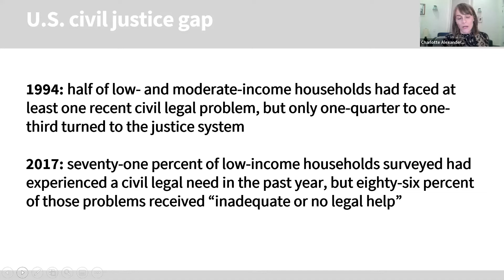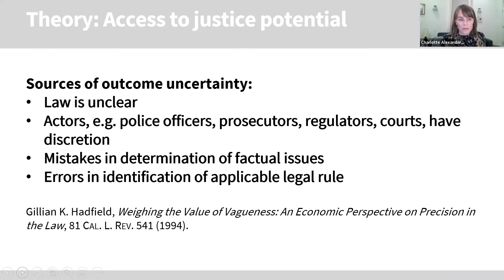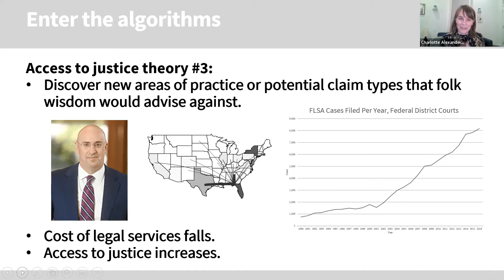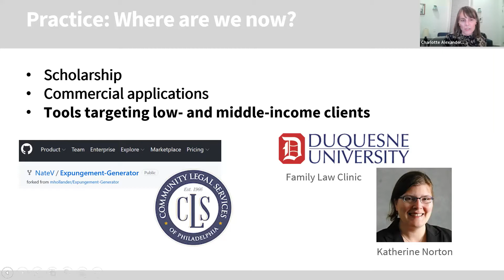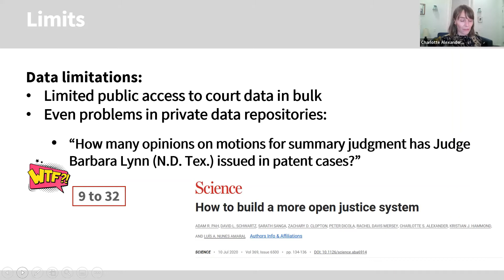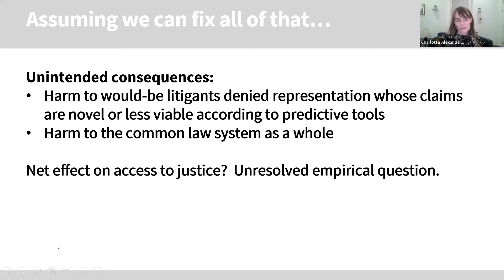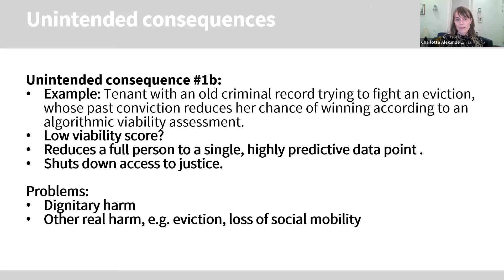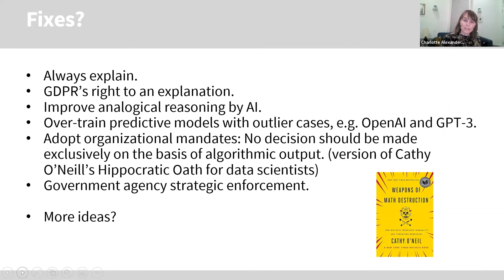CLS2022 Keynote 4 | Litigation Outcome Prediction, Access to Justice, and Legal Endogeneity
Keynote delivered by Professor Alexander at the Computational Legal Studies Conference 2022 (CLS2022), held in hybrid fashion between 2 to 4 March 2022 at the Yong Pung How School of Law, Singapore Management University. Note that the final talk title differs from that stated in the original programme.

A special release of the MIT Computational Law Report was planned in relation to this conference. Check for final papers.